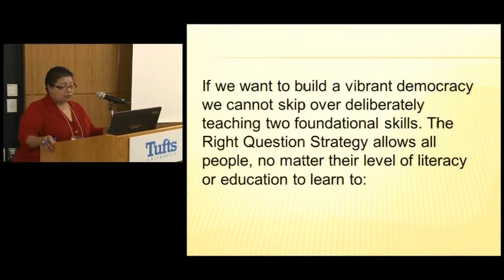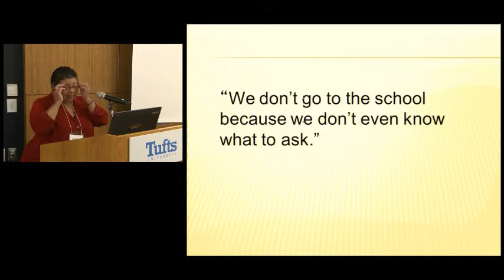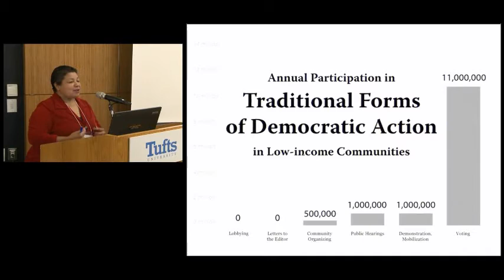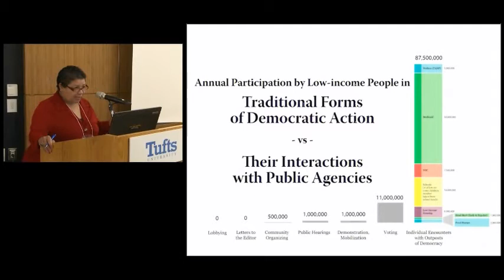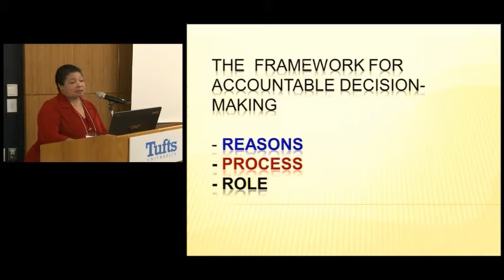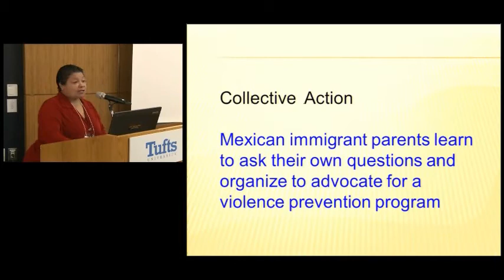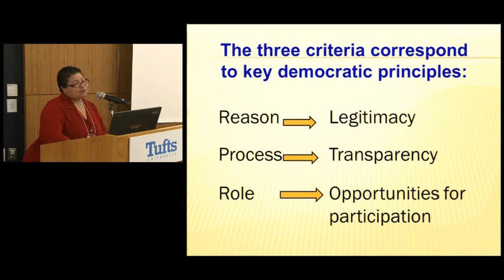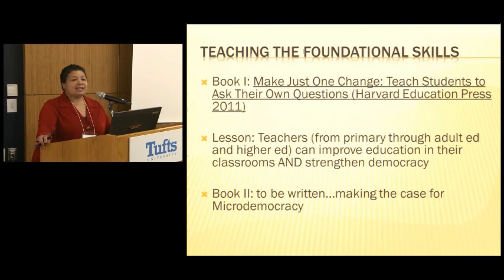Luz Santana, Right Question Project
Luz Santana speaks at the Frontiers of Democracy II conference organized by Tisch College at Tufts University.